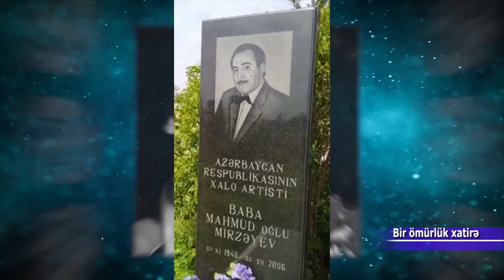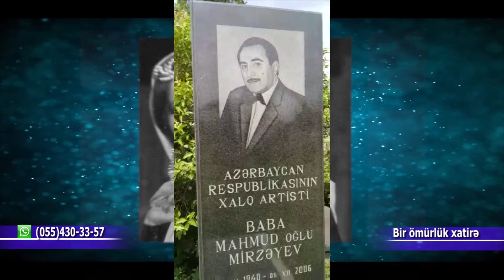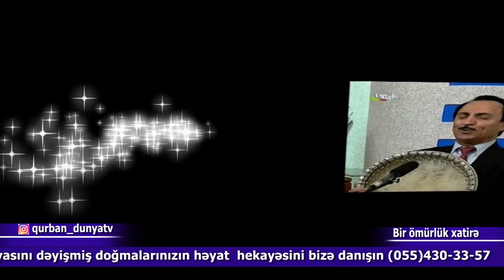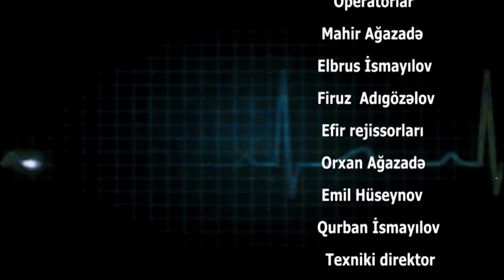Baba Mahmudoqlu dunya tv bir omurluk xatire verilisi Qurban vidadioqlunun teqdimatinda